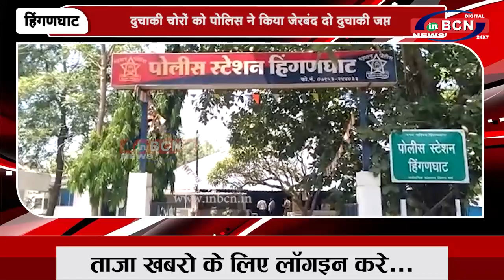दुचाकी चोरों को पोलिस ने किया जेरबंद दो दुचाकी जप्त | INBCN NEWS